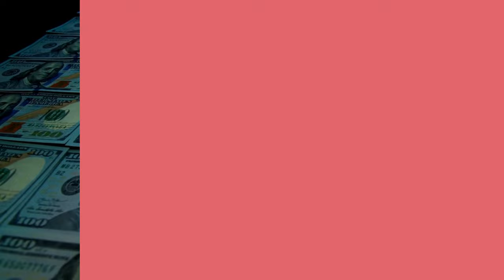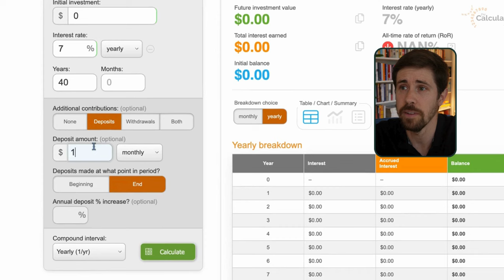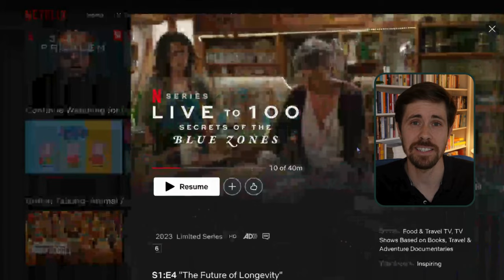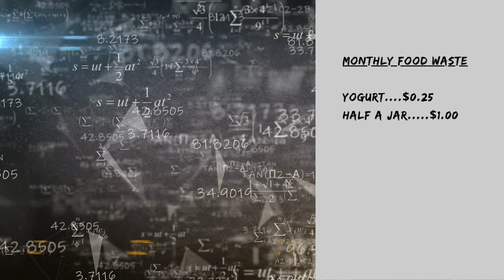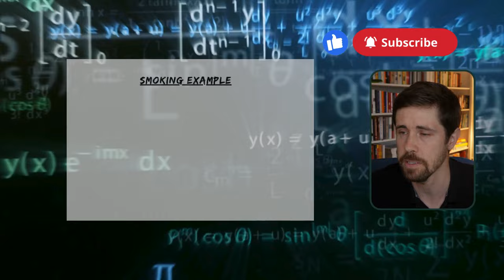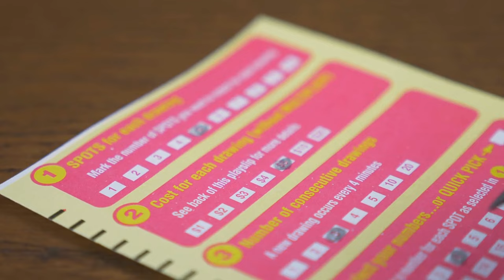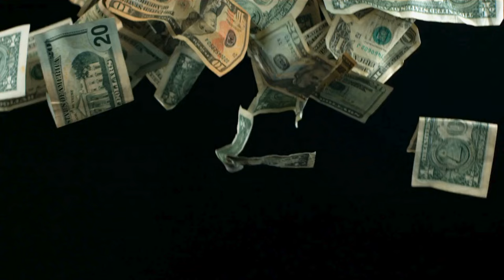Boost Your Savings: 50 Money-Saving Tips You Need to Know (Part 2)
⚡ Welcome back! Here is part 2 of 50 essential money-saving strategies. From cutting unnecessary expenses to maximizing your investments, we've got you covered. Slash bills, boost savings, and build wealth for a secure financial future.

Part 1 covers General, Banking & Finances, Transport, and Energy, while Part 2 delves into Food, Health, Travel, and more.

☝ I wanted to thank you for your support so far. Our young channel is taking its first leaps: we recently hit our first 2,500 views and we had over 20 new subscribers with our last two video uploads.